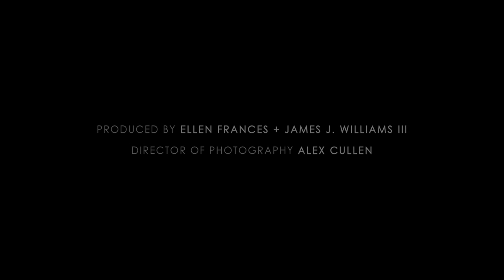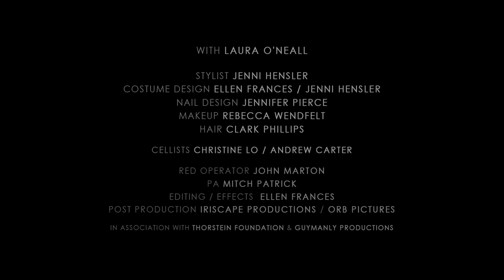CREEP feat. Lou Rhodes "Vertigo" [Official Music Video]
Dir: Ellen Frances
Prod: Ellen Frances & James J. Williams III
DP: Alex Cullen
Prod Co: ORB Pictures
With Laura O'Neall
Stylist: Jenni Hensler
Costume Design:
-Jenni Hensler | LED Rib Cage
-Ellen Frances | Fiberoptic Fur
Nail Design: Jennifer Pierce
Makeup: Rebecca Wendfelt
Hair: Clark Phillips
Cellists: Christine Lo / Andrew Carter
RED Op: John Marton
PA: Mitch Patrick
Editor: Ellen Frances
Post: Iriscape Productions / Orb Pictures
In association with Thorstein Foundation & GuyManly
Filmed in NYC at The 45th St. New Theater